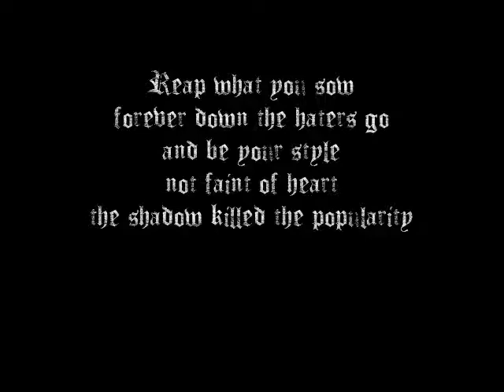Covenant Heresy & Separation Album trk 1